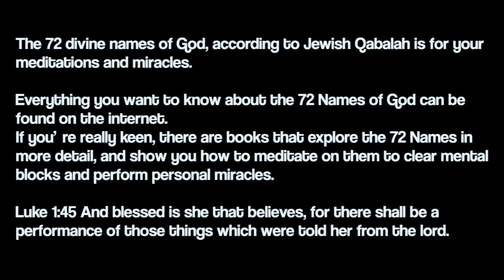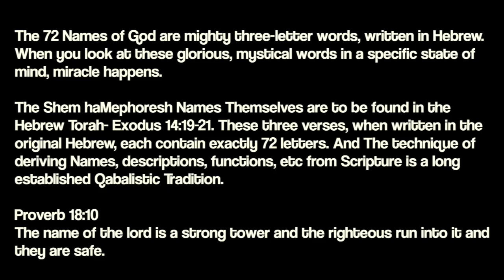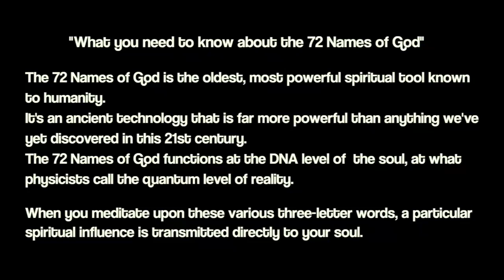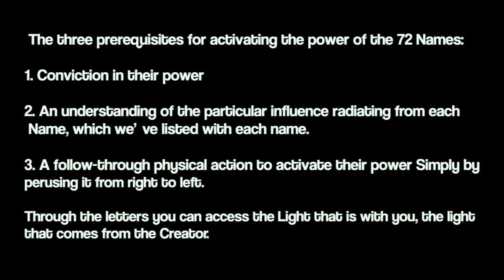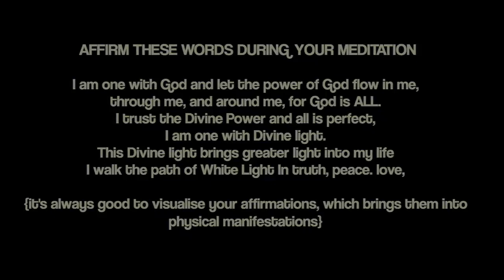THE 30TH NAME OF THE 72 NAMES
Pronunciation: Lamed Kaf Bet

Purpose: Finish what you start (overcome obstacles)

Meditation: I am endowed with the power to conclude everything I begin, especially tasks and goals of a spiritual nature. I stop putting it off until later...it\'92s now or never. I think of an unfinished project that has been an obstacle in my life. I decide to finish it and follow through as I begin this meditation. I see the unfinished project in front of me. I am completing this project as I visualize myself walking through the steps required, marching toward completion. I feel frustration and procrastination drifting away. I am getting closer to completing my goal. As I breathe, I get even closer. I feel stronger, more connected to my Light Force. Laziness and doubt are gone, and I see myself fulfilled, creating more space for even greater accomplishments.